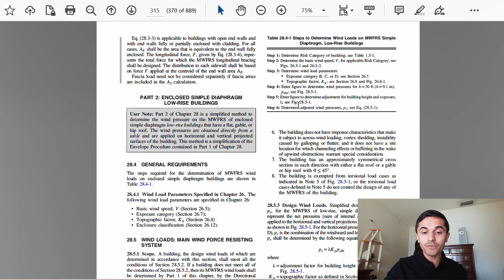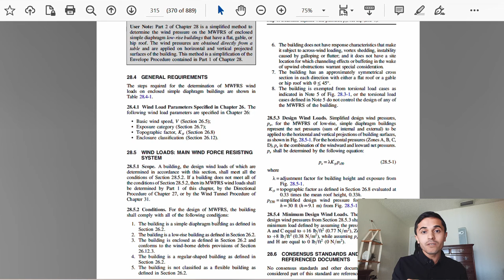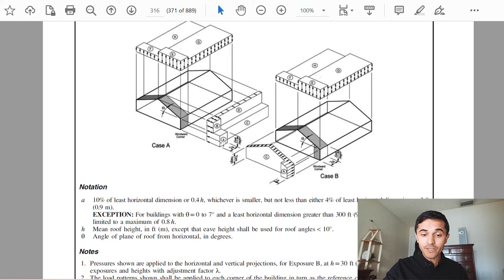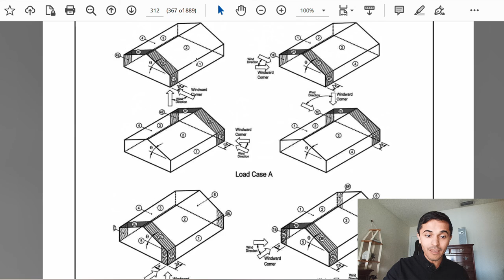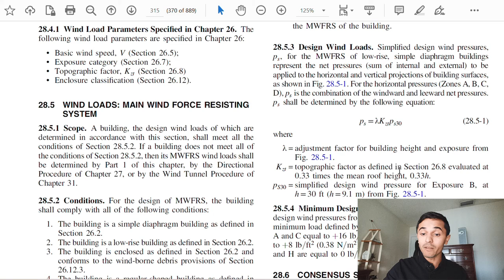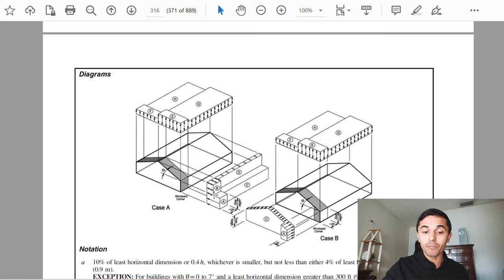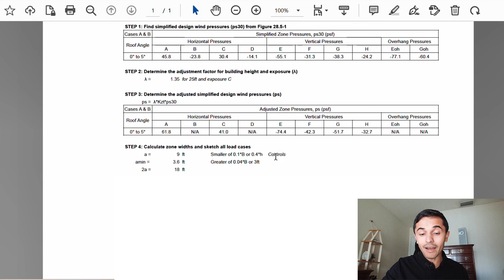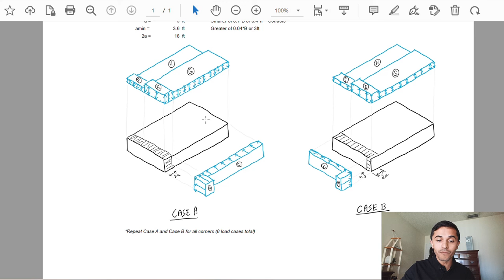Master Wind Load Calculations (the quickest method)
📖 PE Exam Resources 📖
ASCE 7-16
Steel Construction Manual
ACI 318-14

📖 Bonus Exam Resources 📖
Recommended tabs
NCEES Practice Exam
2 Civil PE Breadth Practice Exams

*Rômulo de Carvalho Silva, PE is a project engineer working for a corporate company. All thoughts expressed are purely his own observations and experiences.